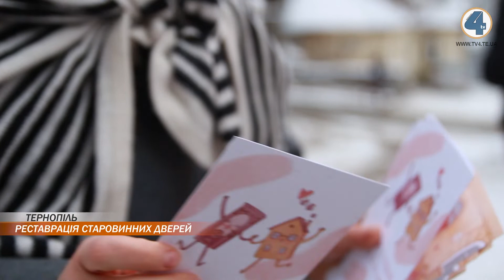У Тернополі небайдужі мешканці вирішили реставрувати двері під’їзду будинку № 4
Історичний вхід. Реставрувати двері під’їзду будинку № 4 на вулиці Опільського у Тернополі вирішили небайдужі мешканці. Поки що їх замінили на металеві. Реставрація старих дверей потребує чималої суми. Активісти закликають волонтерів та всіх охочих допомогти збереженню історії старого Тернополя.